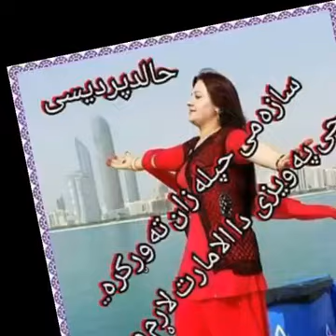SHAMZA ASHNA DUBAI SONG 2016 BY NEKI KHATTAK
NEKI KHATTAK